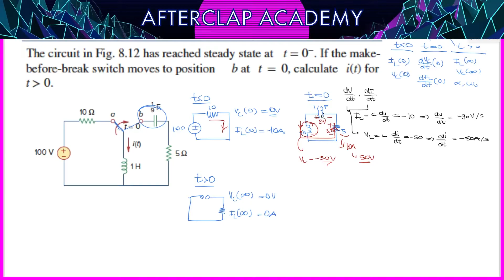#51 RLC Devreler Örnek 3